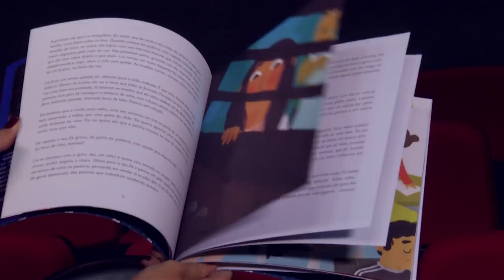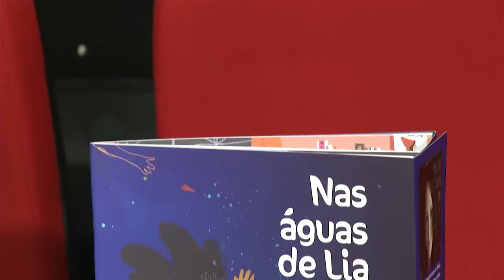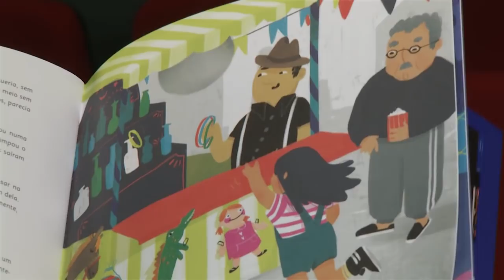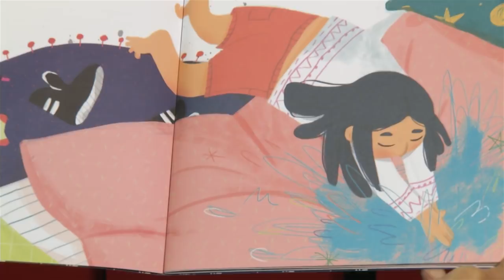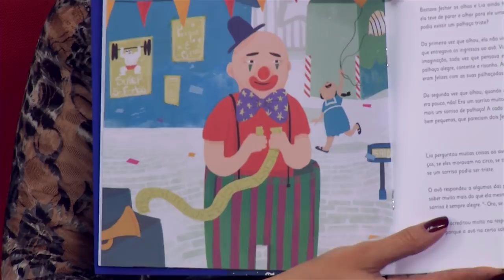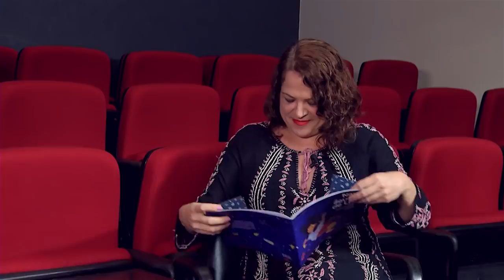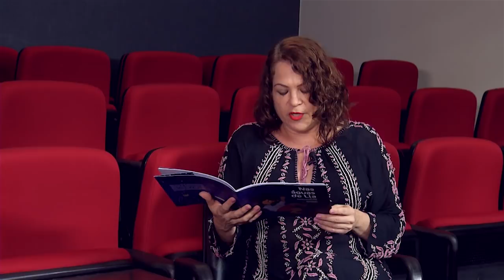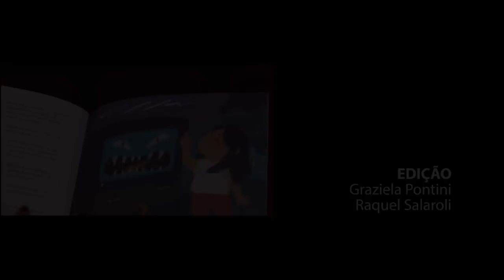Nas Águas de Lia, de Andréia Delmaschio - Dedo de Prosa